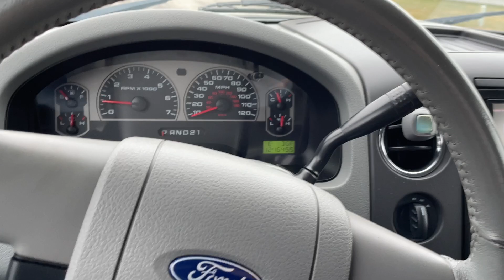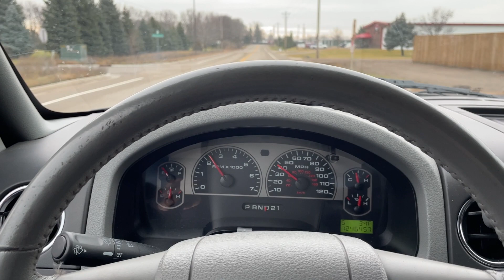Virtual Test Drive 2006 FORD F-150 LARIAT 1FTPX14V86NB47636 Twin Cities Auctions